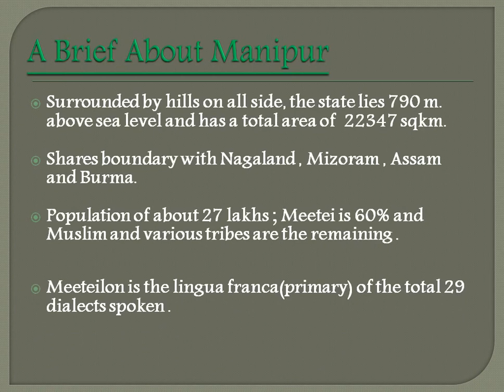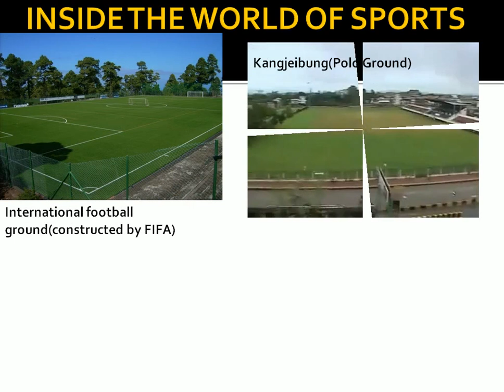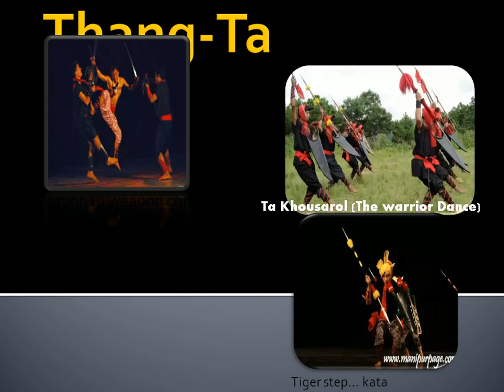Manipur Tourism Explore the Unexplored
Manipur is strategically located in the North-eastern corner of India bordering Myanmar. Nestled in the foothills of the Eastern Himalayas, the state is considered the Gateway to South East Asia. The serene beauty of the state leaves every traveller spellbound that Pt. Jawaharlal Nehru once described the state as the ‘Land of Jewels’. Least touched and least discovered, the state is a promising tourist destination for adventure and nature lovers alike.

The State has a rich cultural past dating back to centuries. It is the birthplace of Raas Lila- a renowned form of classical dance which was created by Maharaja Bhagyachandra. Manipur is also the birthplace of modern Polo and the locals call this game ‘Sagol Kangjei’. It is a land of festivals and almost every month the people of Manipur get together to celebrate various festivals which reflects its rich culture, traditions and religious practices. Yaoshang, Gaan Ngai, Cheiraoba, Lai-Haraoba, Kang, Heikru Hidongba, Kut, Ningol Chakkouba, Mera Houchongba and Lui Ngaini are just some of the festivals celebrated by different communities in the state.